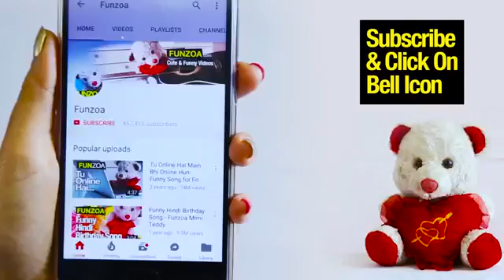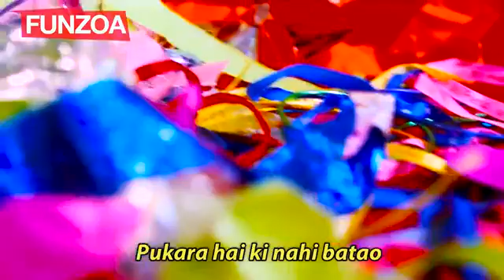Happy teddy bear day